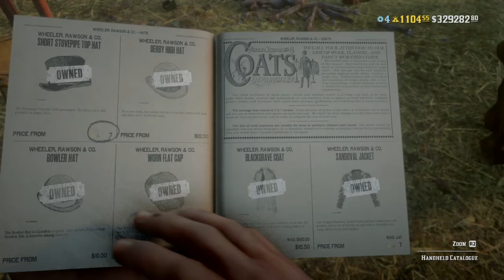Rdr2 update 1.29 Buying new clothing after the last DLC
After 2 years, hard to find new clothes

Red dead redemption 2 online Rdo dlc update 1.29 quickdraw pass 3